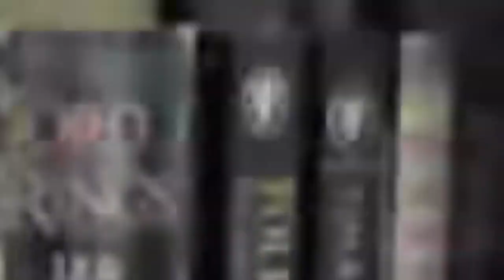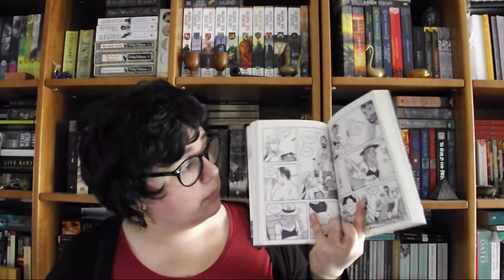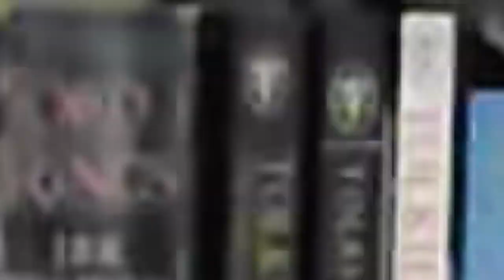TAG Minha Estante, Meu Mundo | Bookish Vlogmas Dia 14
Perguntas:
1 - Um marcador que gostas muito.
2 - Dois títulos que aches incríveis.
3 - Duas folhas de guarda que aches bonitas da tua estante.
4 - Três edições que te agradam (diagramação, tradução, tipo de página - conjunto completo do objecto-livro).
5 - Um livro que indicas sempre.
6 - Dois livros que indicas para maratonas literárias.
7 - Três capas lindas da tua estante.
8 - Sugestão de um conto.